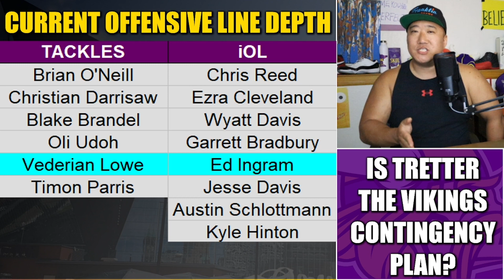Is JC Tretter the Vikings Contingency Plan a Center?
The Minnesota Vikings are clearly committed to center Garrett Bradbury, but is former Cleveland Browns center JC Tretter their contingency plan?